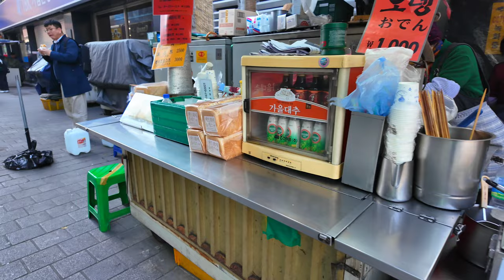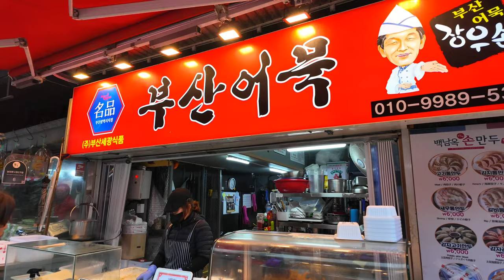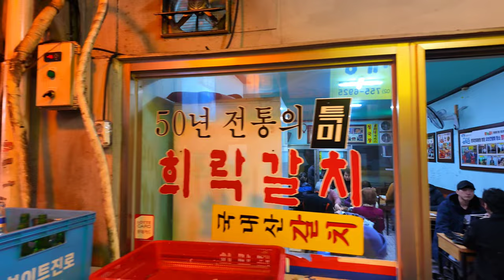[ 남대문시장 투어 ] 외국인 초인기 관광지 남대문시장 | 서울 남대문 시장 맛집, 지방러 서울여행 코스 | 호떡, 칼국수, 만두, 아동복, 갈치조림 | seoul korea 4K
SEOUL KOREA | The most popular traditional market among foreign tourists | Namdaemun Market | 4k

■Introduction
Foreign tourists toured namdaemun market, the most popular and famous traditional market in Seoul. namdaemun market is famous for street food such as kalguksu, hotteok, bindaetteok, and dumplings, and also sells hats, shoes, clothing, and bags. namdaemun market is a representative traditional market in Seoul that sells various daily necessities. Namdaemun market has many tourist attractions, including seoullo 7017, myeong-dong, seoul station, seoul city hall, and gwanghwamun square. Enjoy namdaemun market with good walker’s 4K video.

외국인 관광객들은 서울에서 가장 인기있고 유명한 전통시장인 남대문시장을 관광했습니다. 남대문시장은 칼국수, 호떡, 빈대떡, 만두 등 길거리 음식이 유명하며 모자, 신발, 의류 및 가방도 판매합니다. 남대문 시장은 그외에도 다양한 생필품을 판매하는 서울의 대표적인 전통시장 입니다. 남대문 시장에는 서울로 7017, 명동, 서울역, 서울시청, 광화문 광장 등 많은 관광지가 있습니다. Good Walker 의 4K 영상으로 남대문시장을 즐겨보세요

外国人観光客はソウルで最も人気があり、有名な伝統市場である南大門市場を観光しました。 南大門市場は、カルグクス、ホトク、ビンデトク、餃子などの路上料理が有名で、帽子、靴、衣類、バッグも販売しています。 南大門市場は他にも様々な生必品を販売するソウルの代表的な伝統市場です。 南大門市場にはソウル路7017、明洞、ソウル駅、ソウル市役所、光化門広場など多くの観光地があります。 Good Walkerの4Kビデオで南大門市場を楽しもう

■Chapter
00:01 preview
01:06 namdaemun market
07:00 The most famous hotteok shop in namdaemun market
08:00 namdaemun market main street
10:16 korean street food
12:33 braised cutlassfish alley  in namdaemun market
14:30 namdaemun market main street
28:30 bye, the namdaemun market

■Prime Location & keyword
namdaemun market
seoullo 7017
seoul station
myeongdong
shinsegae department store myeongdong
namdaemun market seoul
namdaemun market food
namdaemun market glasses
namdaemun market shopping
namdaemun market seoul street food
namdaemun market souvenirs
namdaemun market walk
namdaemun market hotteok
namdaemun market seoul 2023
남대문시장
남대문시장 맛집
남대문시장 갈치조림
남대문시장 쇼핑
남대문시장 칼국수
남대문시장 옷
남대문시장 아동복
남대문시장 수입상가
남대문시장 악세사리
남대문시장 먹방
남대문 시장
남대문 시장 맛집
남대문 시장 갈치조림
남대문 시장 쇼핑
남대문 시장 칼국수
남대문 시장 옷
남대문 시장 아동복
남대문 시장 수입상가
남대문 시장 악세사리
남대문 시장 먹방
남대문 시장 젤리
남대문 시장 김밥
남대문 시장 먹거리
신세계 백화점 명동점
서울로 7017
서울역
명동
명동거리
서울시청
시청광장
광화문광장
광장시장
경동시장
망원시장
청량리시장